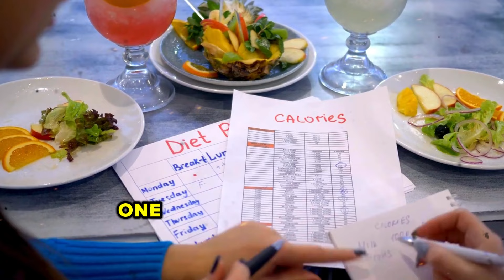7 Common Mistakes That Block Your Muscle Gain - This Nullifies Your Results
How can you really accelerate your muscle growth? 🚀
Do you go to the gym every day but don't see the gains you want?
In this game-changing video, I reveal the 7 common habits that could be blocking your muscle growth.
From your exercise routine to the right choices of schedule and food, to stress and rest in everyday life. These tips will transform your understanding of gaining muscle and will allow you to achieve your best results in the coming days. 😉

Send me your "Thanks" to help bring you great tips every day with better and better tips.